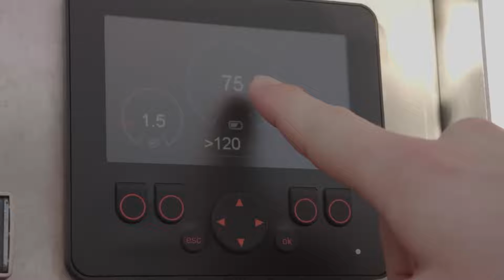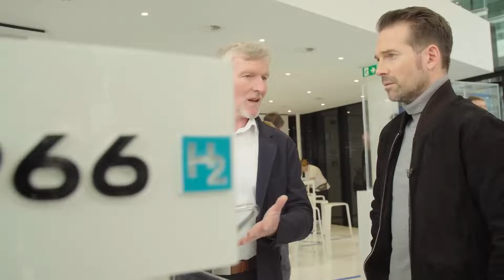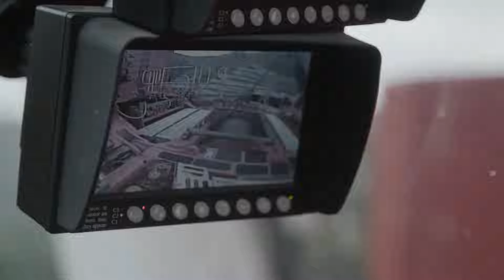Liebherr Bauma -Messe München Videomagazin 2022 Tag 4 Wir haben den Höchsten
34.683 Aufrufe  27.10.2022  Heute präsentieren wir euch den Höchsten am Stand: den LR 1400 SX. Außerdem lassen wir uns das Maschinensteuerungssystem von Leica Geosystems erklären, stellen euch die Tower Crane Solutions vor, die für die Beratung von Großprojekten im Bereich der Turmdrehkrane verantwortlich sind und bestaunen den LTM 1650-8.1 bei seiner Arbeit in den Bergen von Bilbao.